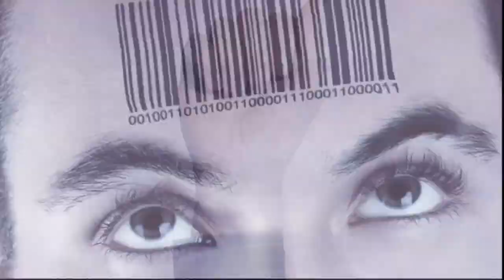EPIC BIBLE PROPHECY SEMINAR | Trailer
Wyatt Allen presents a full Bible Prophecy Seminar and Masterclass. You can understand the Bible and prophecy! No date setting - just a clear understanding of what has been written in the books of Daniel and Revelation so long ago. You will learn about end-time events, the second coming, the antichrist, the mark of the beast, the meaning of 666, and so much more! Prophecy is for us today!

One of the Church's greatest Mysteries solved!

To get your copy of Wyatt's Powerful Testimony, The Least of the Least, please go here:

Please share if you know anyone who needs to know what is in this seminar!

Please support the Bible MythBusters Channel and help with upcoming content:
To do so, please start all of your Amazon Orders from these links (anything you order for several hours after you go to Amazon gives us a small portion):
Best Bible Tool
Wyatt's Book